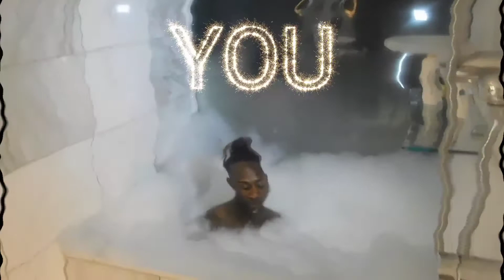King Fella - You Ft. Queen Mee Mee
From the missing mixtape.the world premiere...uh oh ..did it again